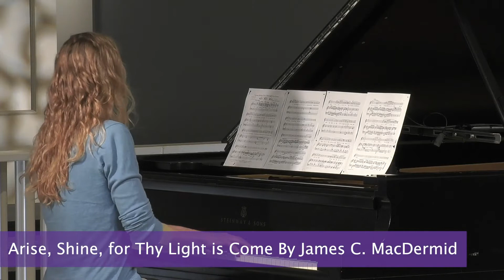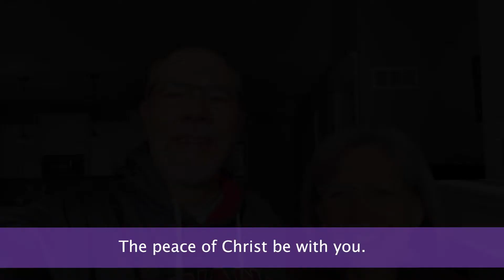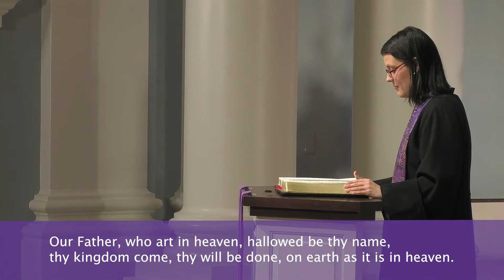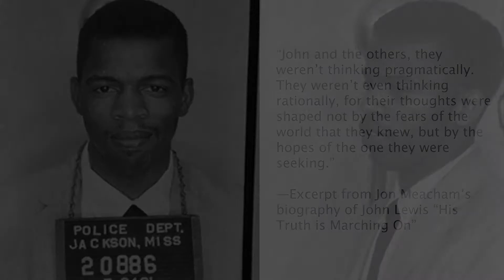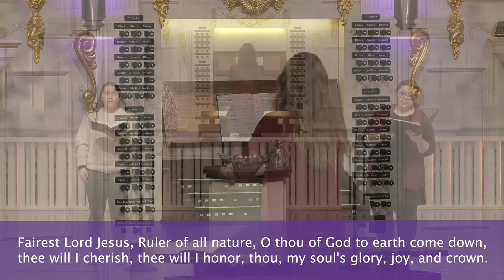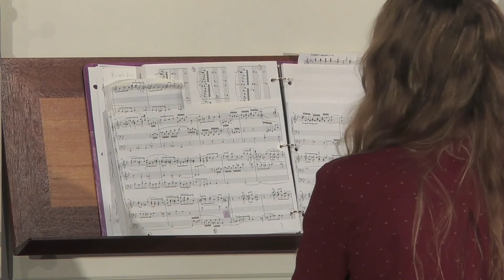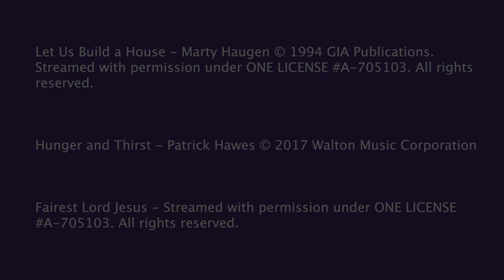3721 Full Service2 NI